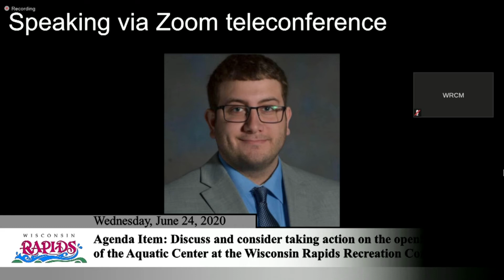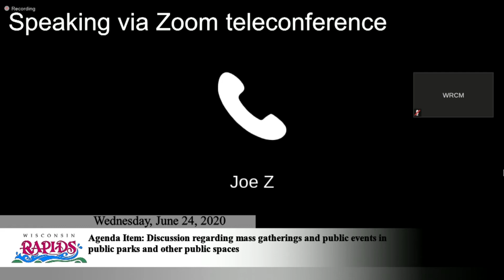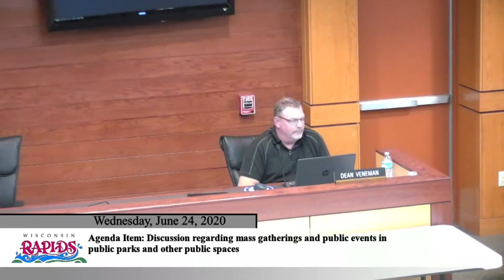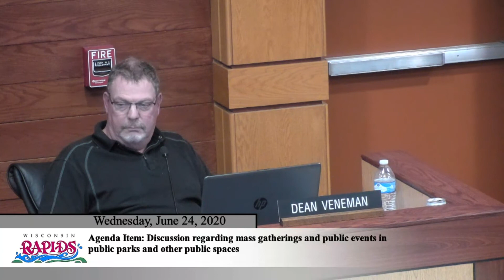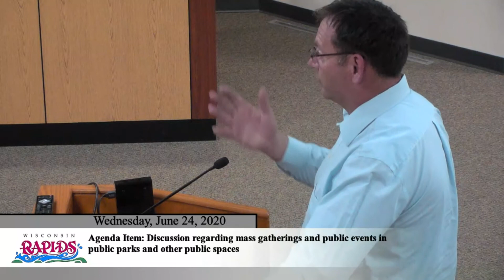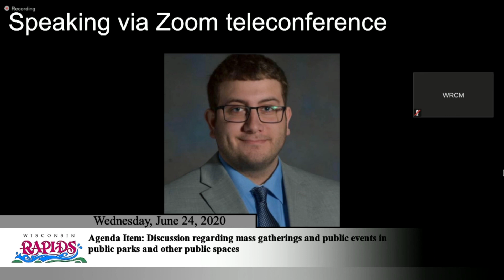WR Special Common Council Meeting | 6-24-2020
City of Wisconsin Rapids Special Common Council Meeting
Topics Discussed include: The Aquatics Center opening and the Rafters baseball season.
6-24-20